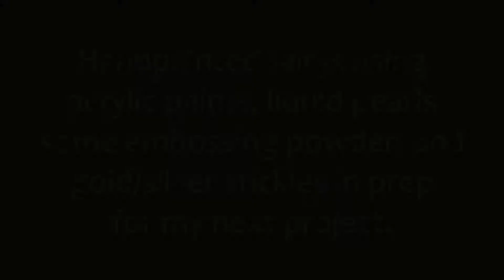Moonlight Fairies 2 of 3